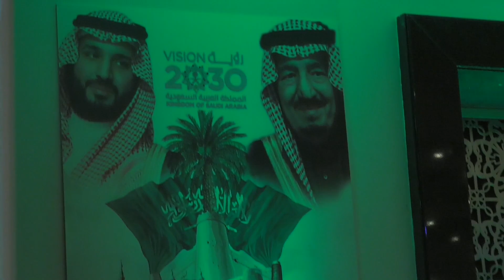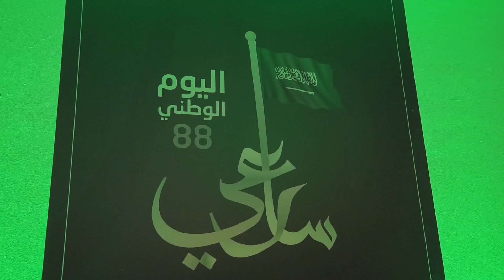El Cálamo en el día Nacional de Arabia Saudita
EL CÁLAMO PGM 355 Dom 30/09/2018 bloque 4

cobertura exclusiva de El Cálamo en el día Nacional de Arabia Saudita

entrevistamos a:

Riyad Saud Alkhenene
Embajador de Arabia Saudita en Argentina

Sheij Ali Al Shamrani
Director Centro Cultural Islámico Rey Fahd

Aníbal Bachir Bakir
Presidente del Centro Islámico Rep. Arg.